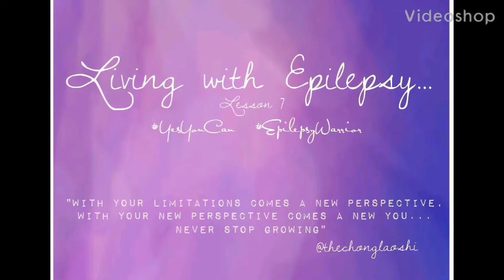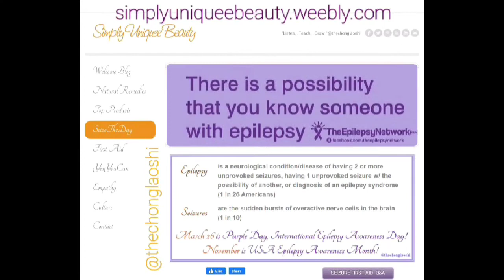Living with Epilepsy Series ~Episode 7 Detectives & Researchers By Chóng Lăoshī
My STORY. REMEDY.TRIALS.RECOVERY CLICK "SEIZE"

Chóng Lǎoshī = Teacher Chóng (Addressing One's Teacher in Mandarin Chinese)

*What Works for One, May Not for Another*
Chóng Lǎoshī is not a doctor and shall not substitute for one's personal care provider. Chóng is simply a fighter who researches and shares discoveries that may help others. *This video is not intended to diagnose, treat, cure, or prevent any condition or disease*

Epilepsy is very unique per person & Unfortunately for far too many, Seizures cannot be controlled... BUT No one is “untreatable”, For We Can Always Improve Quality of Life :)  Think Positively